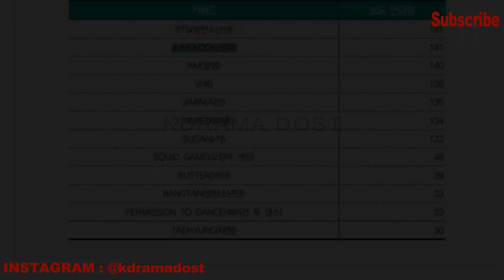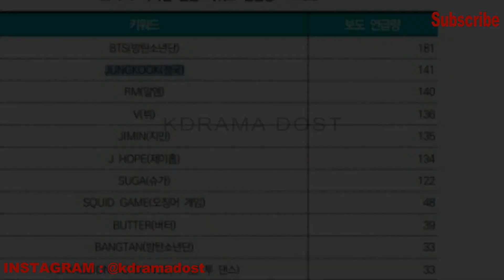JK POPULAR IN INDIA😱 INDIAN GIRLS JK से शादी करना चाहती है | INDIAN GIRLS की पहली पसंद JUNGKOOK है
JK POPULAR IN INDIA😱 INDIAN GIRLS JK से शादी करना चाहती है

keep supporting 💟